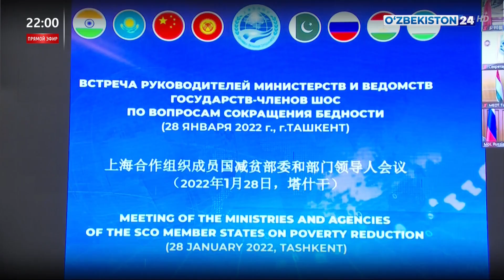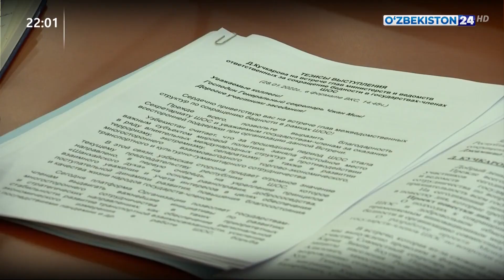ШҲТ аъзо давлатлар вазирлик ва идоралари раҳбарлари иштирокидаги халқаро конференция